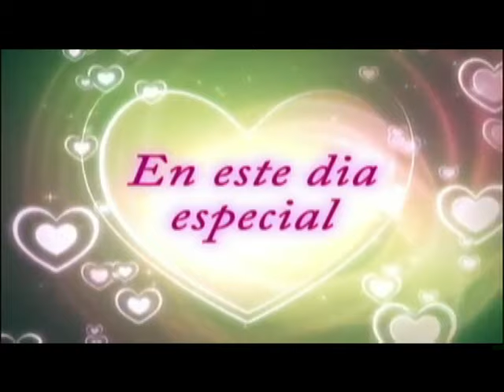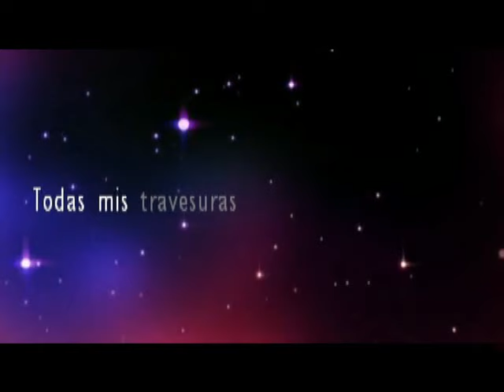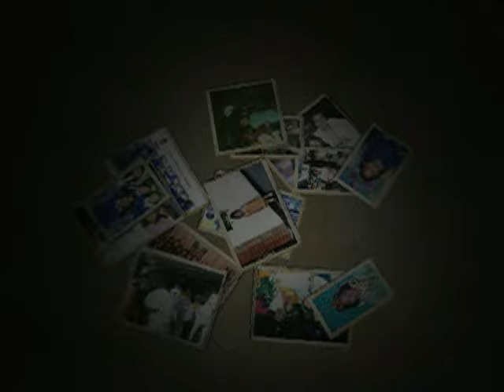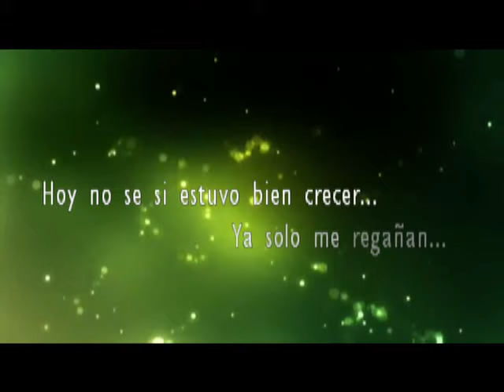PRESENTACIÓN XV AÑOS FANNY - ProduccionesAlexander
Un video de Remembranza para poner antes del Vals de XV Años. Para más inf. ,Visita Facebook/Producciones Alexander - Eventos Sociales